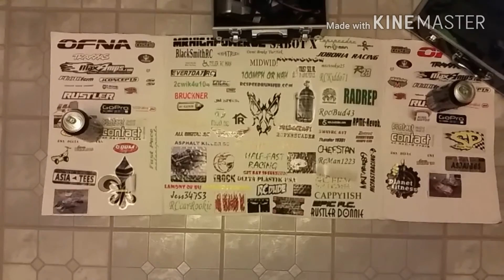260 brushless drone racer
Shouts out to all my subscribers thanks for all your support

beats by ; hard dope trap beat -fastlane-